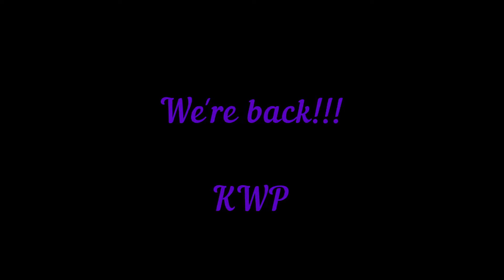KWP 2023 Season Promo 2